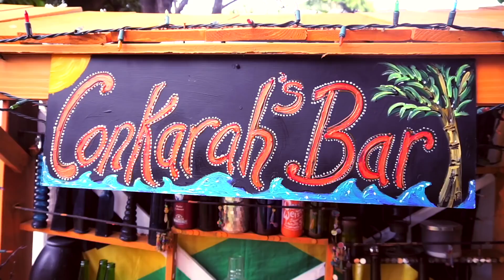Flo Rida - My House (Conkarah Reggae Cover)